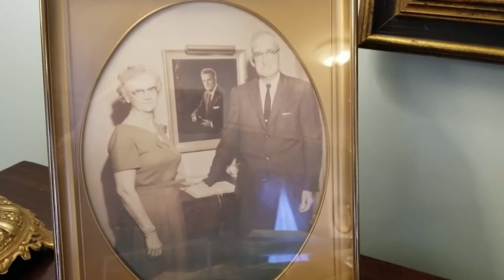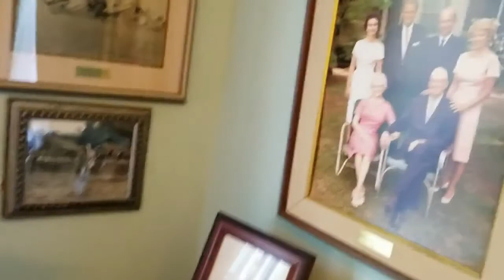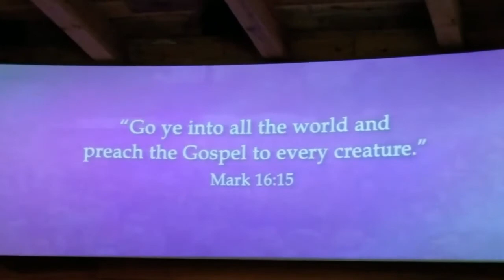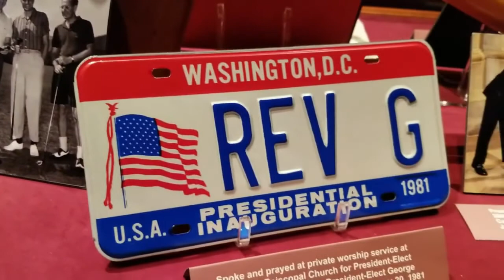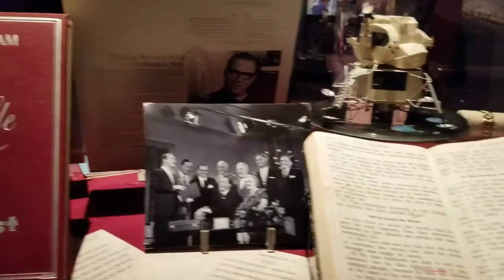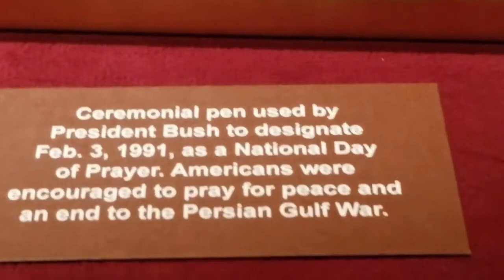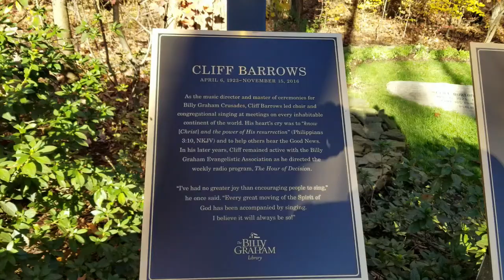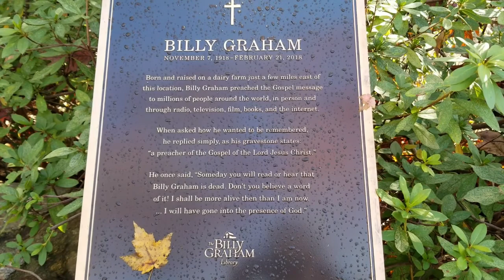Billy Graham Grave & Library.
Visit the home, library and grave of one the most influential people of the 20th century.